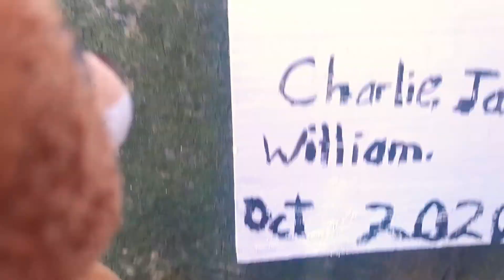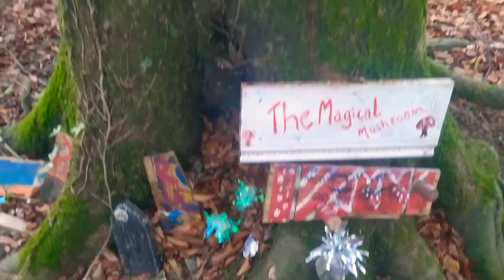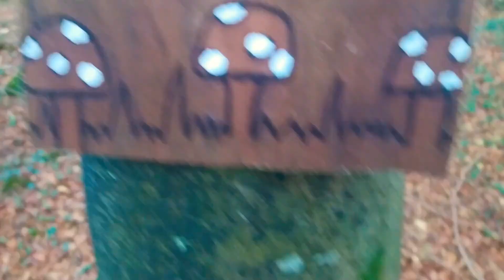We Found a Fairy Village